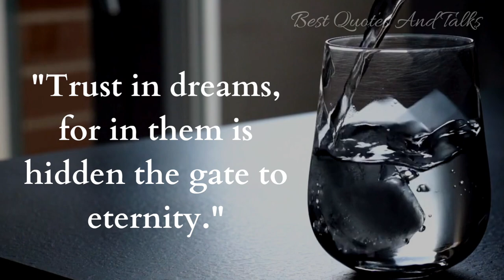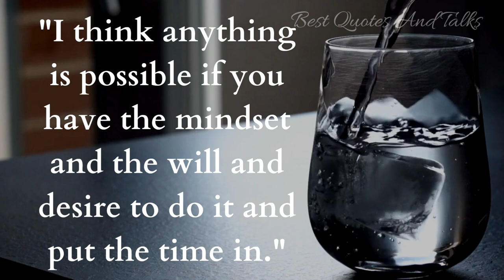Inspirational Quotes/Motivational Quotes/Life Quotes/Motivational Video@Best Quotes And Talks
inspirationalquotes
inspiration
motivation

Inspirational Quotes to Keep You Inspired.
These inspirational quotes will help you make sweeping changes in your life today. Get inspired by these encouraging words and share them to inspire others.